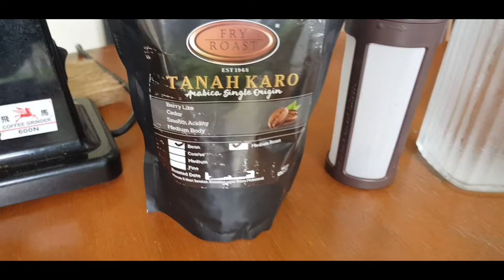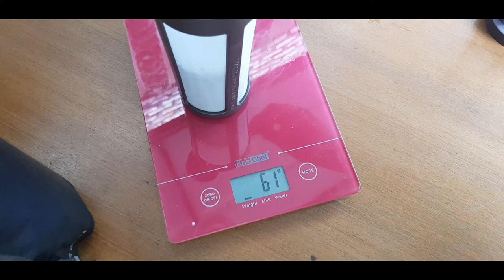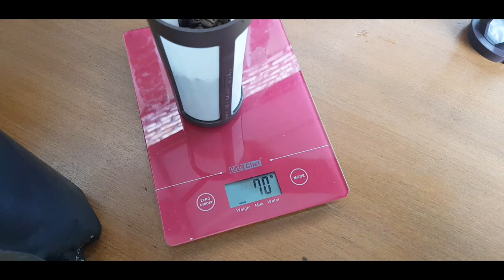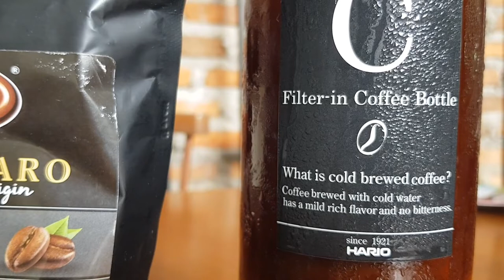COLD BREW TANAH KARO BERSAMA ORANGE. PENASARAN BANGET KAN RASANYA KAYA GIMANA....